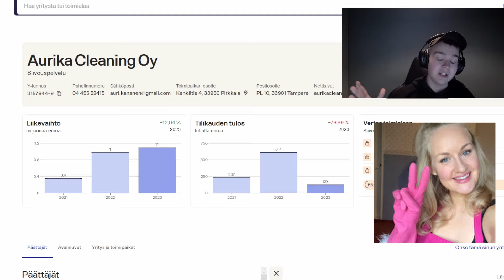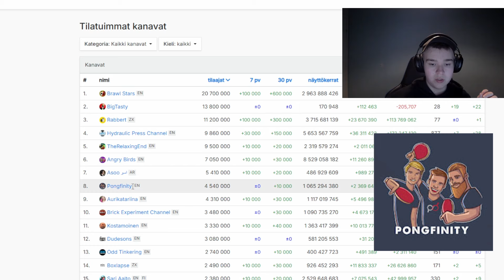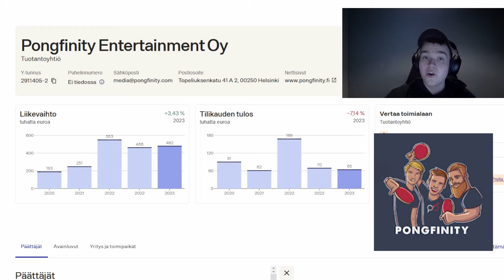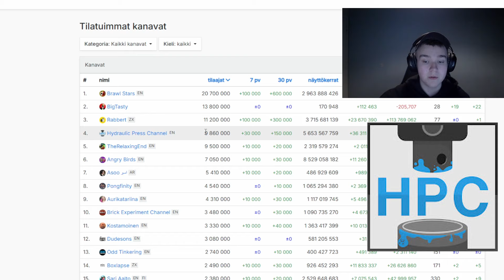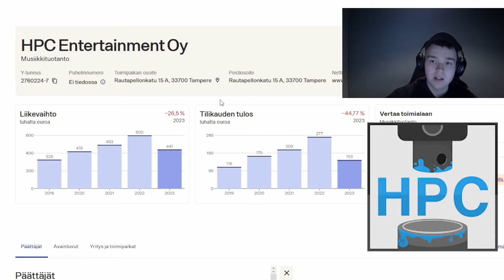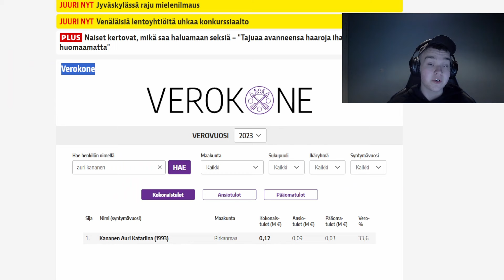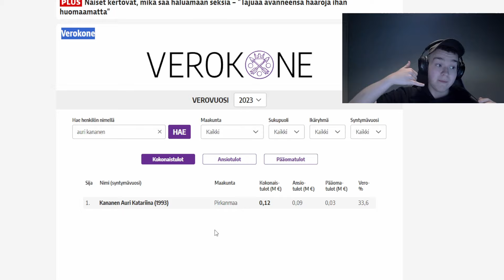Kuinka paljon Suomen TILATUIMMAT tubettajat OIKEASTI tienaa?